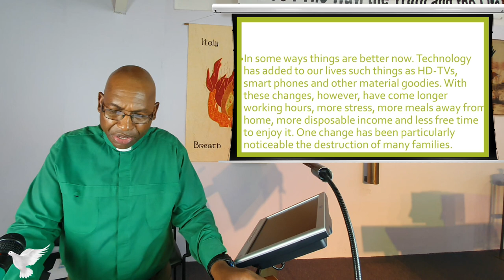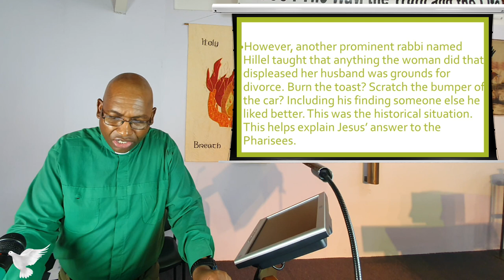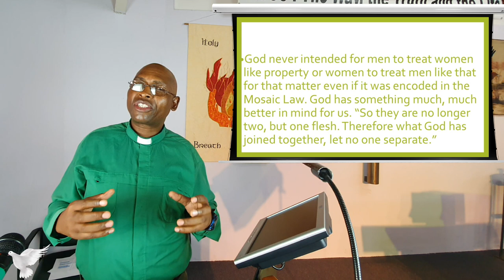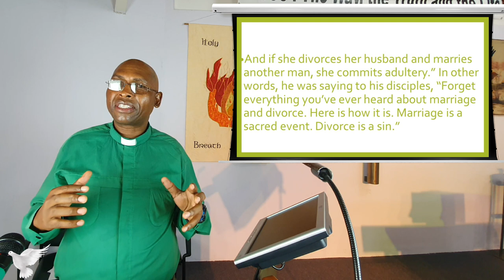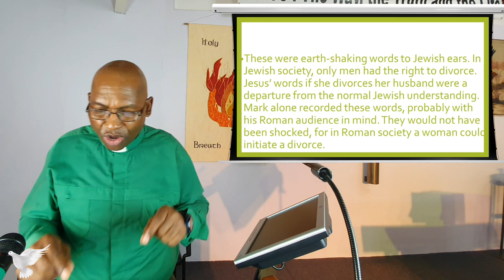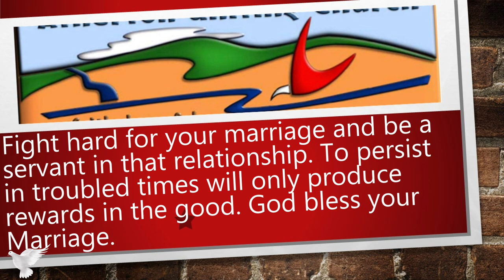3 October 2021 - "What does the Bible Really say About Divorce? ." - Rev Johnson Makoti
We can be very judgemental about other people and their relationships. Jesus said I have come into this world not to condemn the world but to save it. Watch and listen as the Reverend Johnson Makoti opens our eyes to what the scripture says about divorce.

Publishing:  A. McCosh